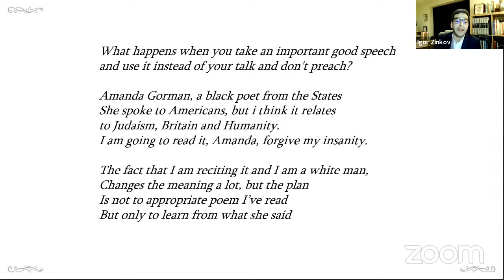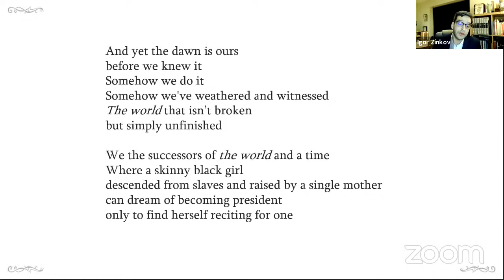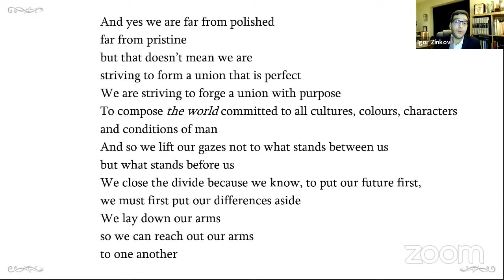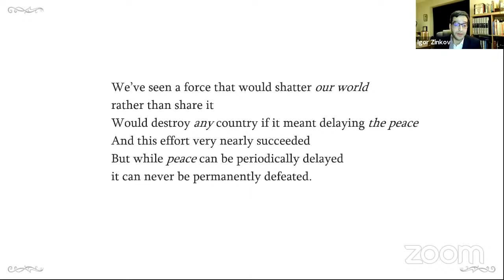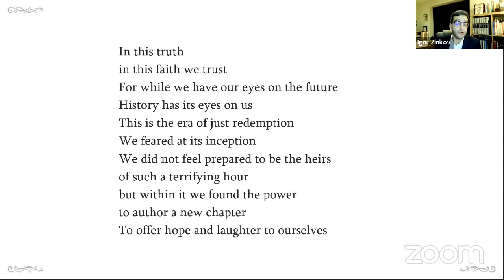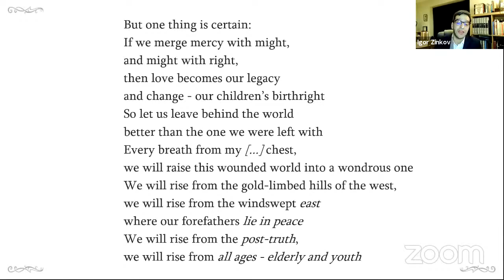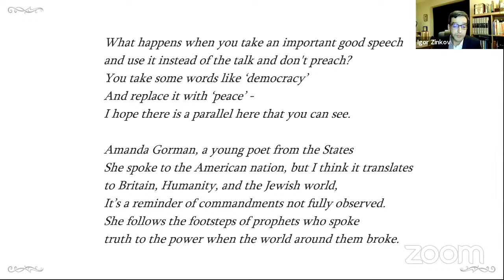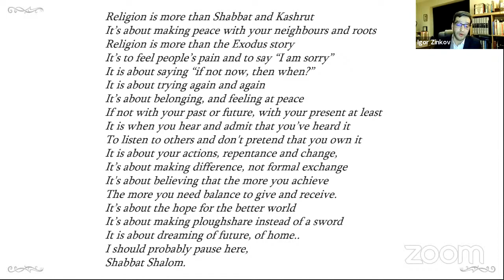Addition to Amanda Gorman's poem "The Hill We Climb" - Rabbi Igor Zinkov on 22 January 2021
Welcome to The Liberal Jewish Synagogue. We are delighted that you are following our services.

To find out more about our expansive and inclusive community, please go to our or email or call .

If you would like to meet our members and guests, please join us now on Zoom at the end of each service. Zoom details will be on the screen at the end of the service.

full of the latest news, upcoming events, social action initiatives, community support and links to our online services.